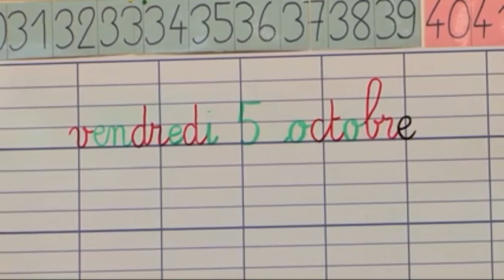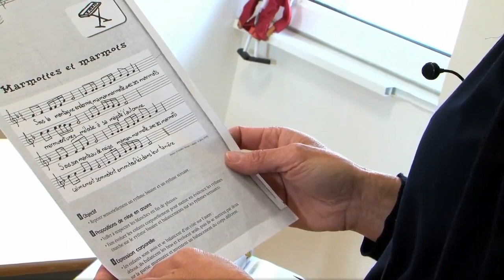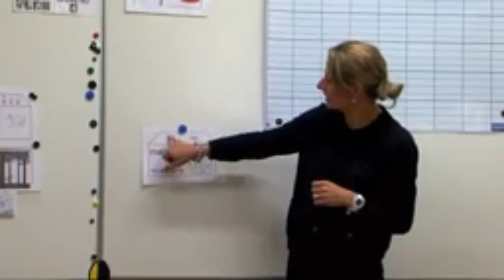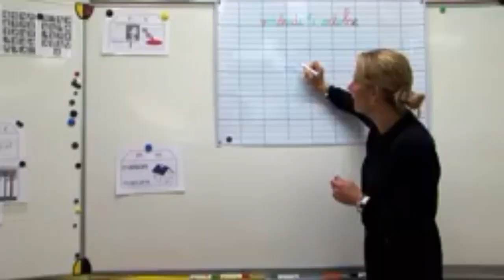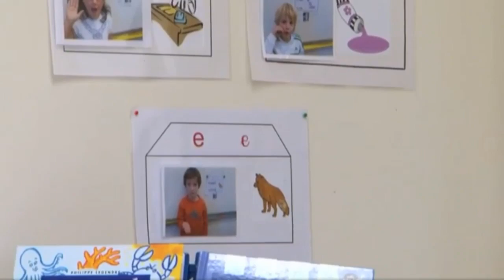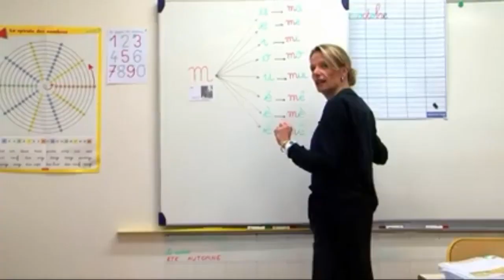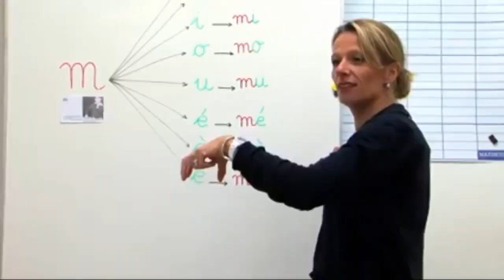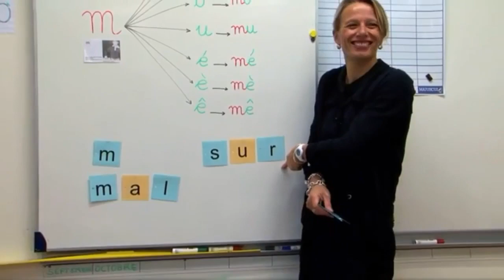Excellente Méthode pour Enseigner le Français -Lecture & Ecriture - Une leçon Vivante à ne pas Rater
@enseigner différemment

Enseigner la lecture, oui mais comment?
Une grille d’analyse pour penser sa didactique
 nCharlotte Dejaegher, Marine André, Jonathan Rappe et Patricia Schillings (ULiège)
Loin de vouloir présenter une recette miracle, cet article propose une grille d’autoanalyse des pratiques d’enseignement de la lecture. Composée de neuf cases, cette
grille peut s’envisager comme un outil permettant à chaque enseignant de réfléchir
à ses objectifs d’apprentissage et ainsi d’assurer un équilibre entre les activités de
lecture qu’il propose à ses élèves. Afin d’illustrer nos propos, nous présenterons le
cheminement réflexif d’enseignants utilisant cet outil d’analyse.
1. L’enseignement_de_la_lecture#
Chercheurs et enseignants s’accordent depuis longtemps sur le fait que la lecture
comprend deux composantes principales: l’identification des mots écrits – ou, dans le
langage courant des classes, le « décodage » – et la compréhension. Plus précisément,
la maitrise de la lecture équivaut au produit de l’identification des mots écrits et de
la compréhension du langage oral (Gough & Tunmer, 1986). Par conséquent, les
recommandations didactiques formulées à l’intention des enseignants sur certains
portails américains ou français (WWC1
, EEF2
, CNESCO3
) préconisent de mettre en
1 WWC (What’s works clearinghouse) est une plateforme américaine de ressources qui répertorie des
pratiques éducatives fondées sur la preuve scientifique et propose des recommandations didactiques
directement mobilisables par les enseignants.
2 EEF (Educational Endowment Foundation) est une plateforme anglaise qui résume les données probantes
en éducation en vue de les rendre accessibles aux enseignants et aux cadres de l’éducation.
3 Le CNESCO (Conseil de national d’évaluation du système scolaire) est une institution française chargée
d’une évaluation indépendante du système scolaire. Il organise chaque année une conférence de consensus
qui donne lieu à une liste de recommandations d’experts scientifiques du domaine concerné.
Littératie au primaire
Devant la multiplicité des outils et dispositifs disponibles pour
enseigner la lecture, les enseignants peuvent parfois se trouver
démunis. Quelles activités proposer pour enseigner la lecture au
fondamental? Comment faire évoluer la complexité de ces activités?
Comment mieux réfléchir à la planification avec l’ensemble des
enseignants d’un même cycle voire des autres cycles?
23
œuvre une démarche d’enseignement de la lecture équilibrée qui conjugue maitrise
du décodage et maitrise des habiletés de compréhension.
Figure 1. Le modèle simple de la lecture (Gough & Tunmer, 1986)
1.1. Enseigner l’identification des mots écrits
Ainsi, pour enseigner la lecture, l’enseignant devrait aider les élèves à maitriser les
deux voies de reconnaissance des mots écrits (Coltheart, 1978):

Baby_songs Top_singles song_saa_private_island song_saa beethoven famous_nursery_ rhymes#engish_songs_for_kids#esl_English#nursery_school_rhymes#learn_engilsh_with_ songs#songs_for_learning_ English#learn_English_online#english_course#study_English_online#English_lessons_online#English_for_beginners#games_to_learn_English#lessen_for beginners#english_lesson_for_adults#esl_English_lessons#intensive_English_ course#ews_learning_English#bbc_English_course#council_learn_English#british_council_English# learn_English_listening#sh_language_learning#learn_English_free#كيف _تعلمت_ اللغة_ الانجليزية# English_study#English_conversation# in_school#a_school#top_100#bblearn#bblean# يوتيوب_ فيديو # يوتيوب_عربي#cours_de_français#